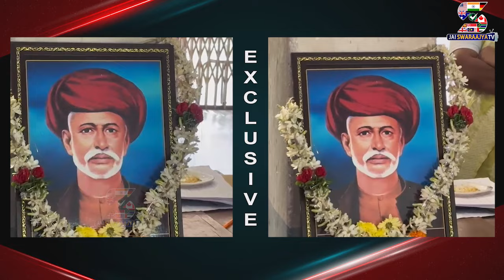Tribute To Jyothi Rao phule On His Death Anniversary at Kakatiya University | Warangal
సామాజిక విప్లవ పితామహుడు మహాత్మా ఫూలే !
Mahatma Jyoti Rao Phule 134th Death Anniversary at Kakatiya University | Warangal